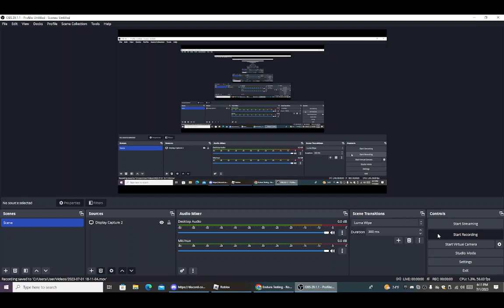Elevators at Endura Testing Roblox